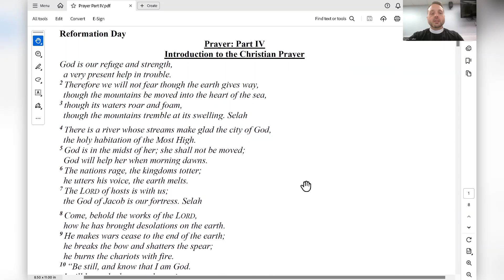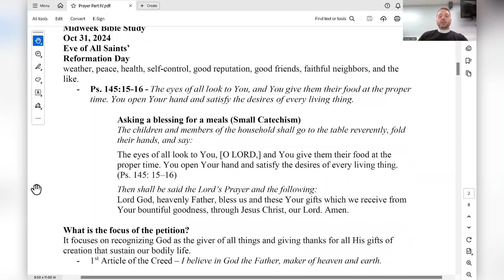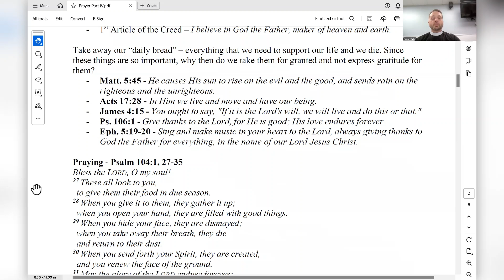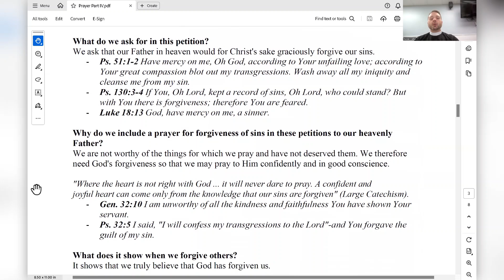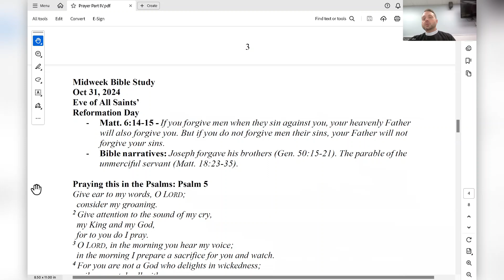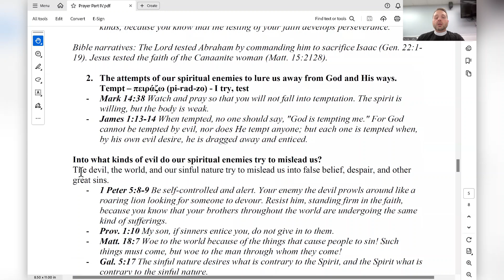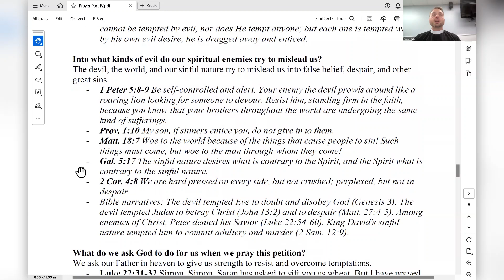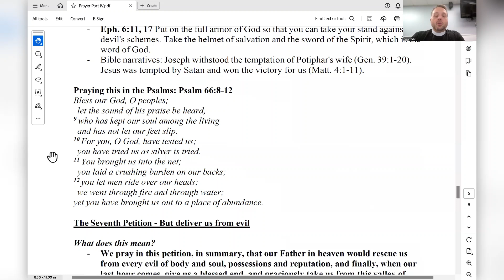Christian Prayer Part IV: The Lord's Prayer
A Bible Study recorded live